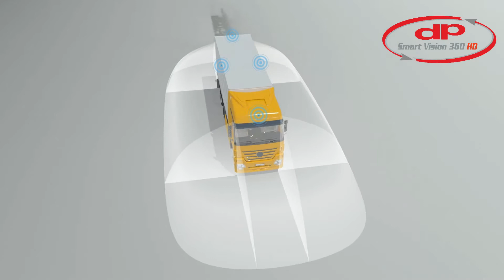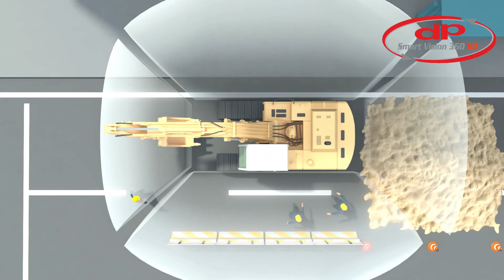DP Smart Vision 360HD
JCB 140X Synergy Smart Vision 360 Camera System installed by the legendary Derek Park of DP Auto Electrics in Glasgow